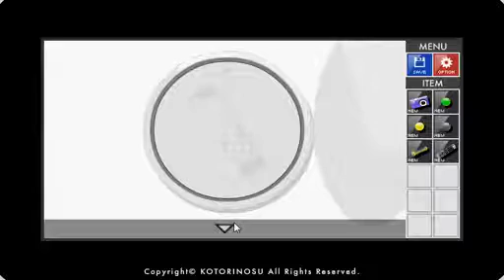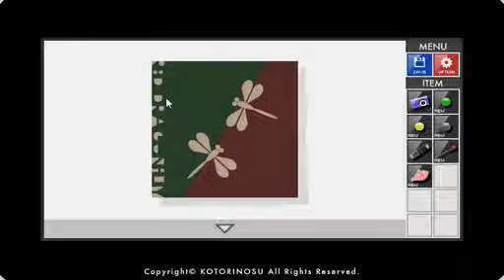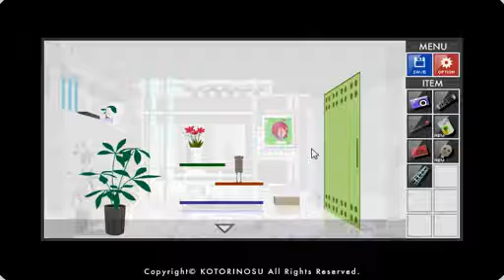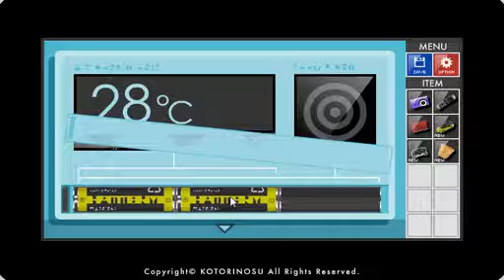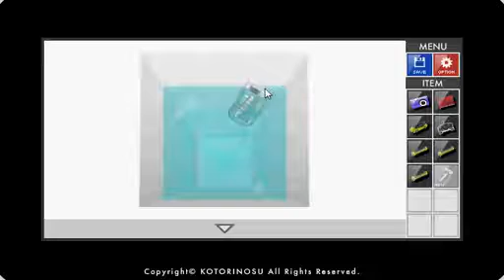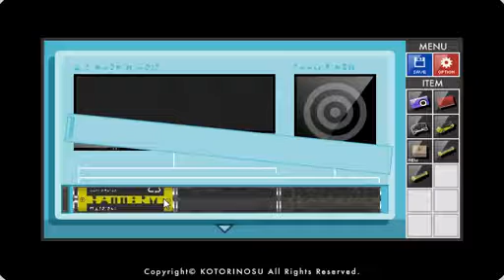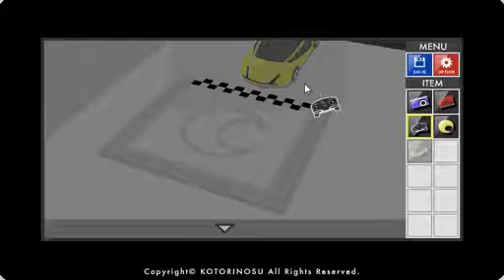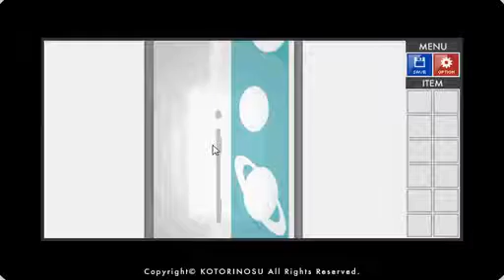Room Γ Escape walkthrough -Kotorinosu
SOLUCE written